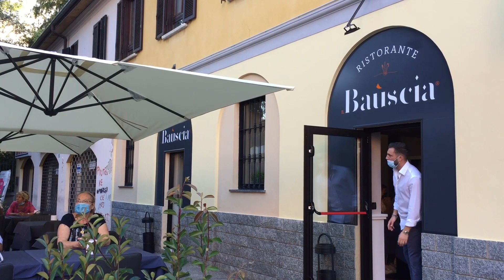Bauscia: il nuovo ristorante gourmet a Busto Arsizio